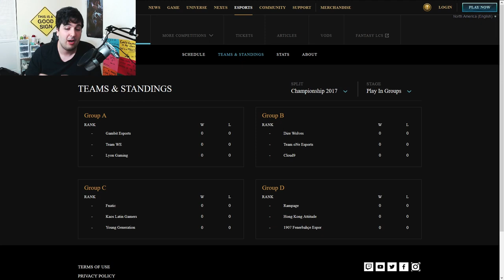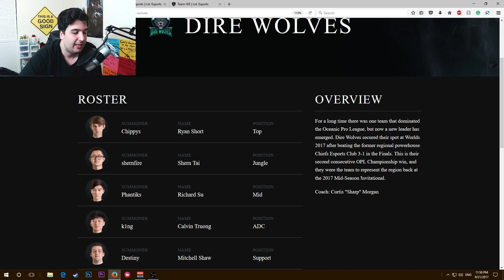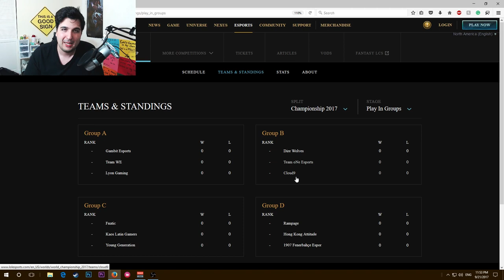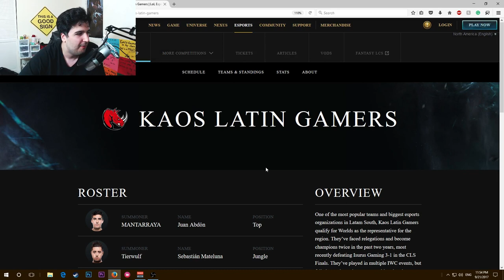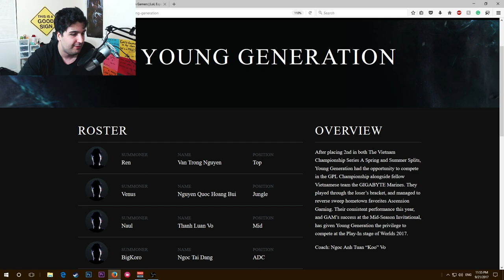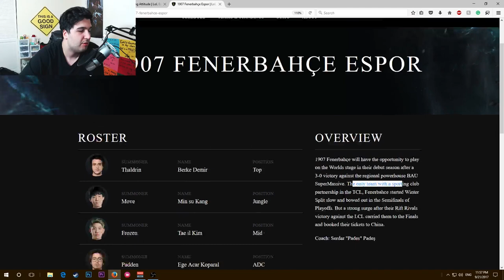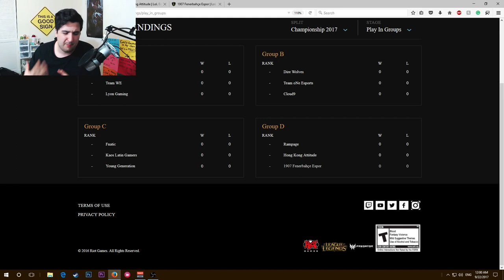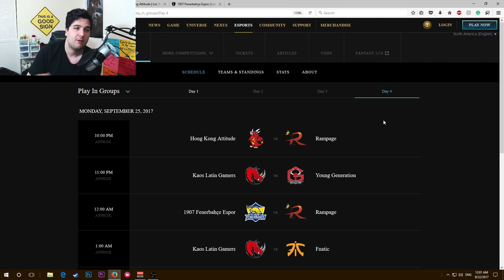PLAY IN GROUPS PREDICTIONS - League of Legends 2017 World Championship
Here are my prediction for the League of Legends 2017 World Championship Play in groups venue where teams that didn't qualify for Worlds directly get this last chance to get to groups.

Share yours down below :)